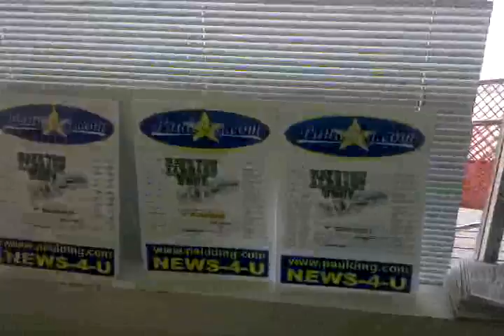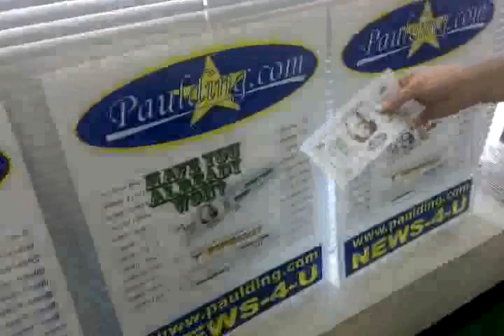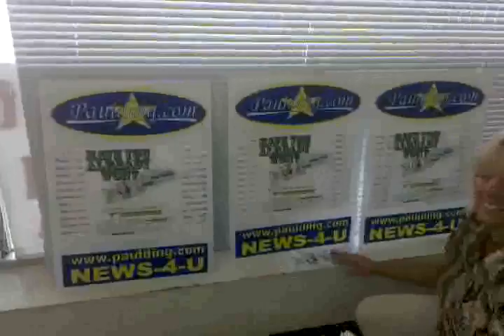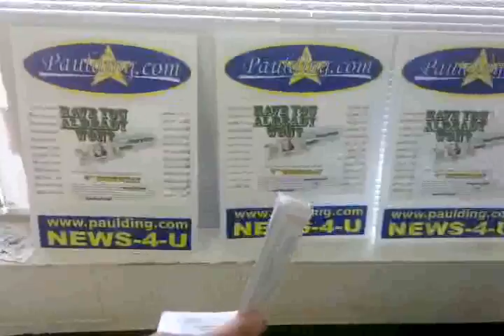Qik - Mobile video by G Patton Hughes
Streamed by G Patton Hughes in Dallas, GA. Qik is the fastest way to upload videos to YouTube from your mobile phone.